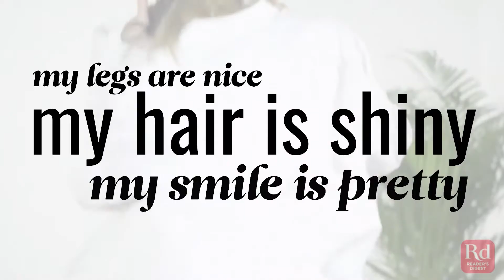How to love your body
Your body is a one-of-a-kind work of art. Learn to love it and it will love you right back!